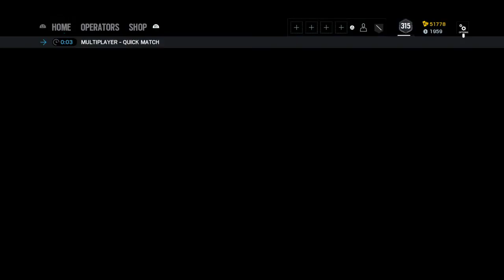Tom Clancy's Rainbow Six® Siege_20210619003613